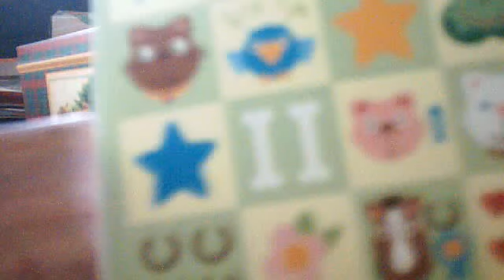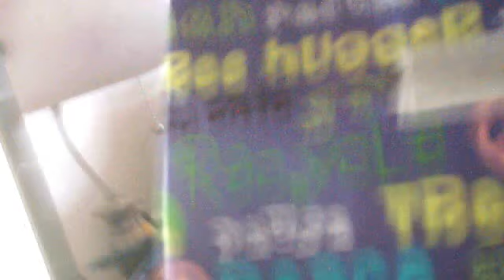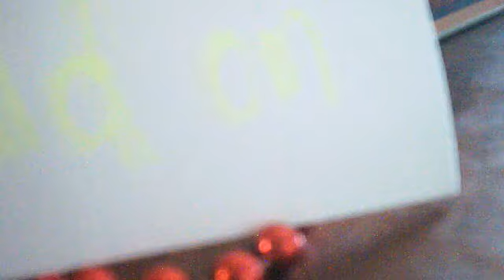Trade offer for Alyssa